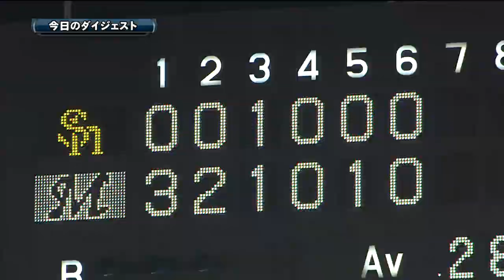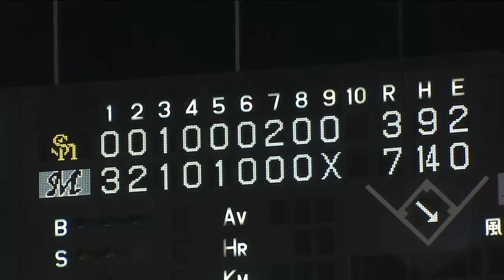2013.07.17 M7-3H 大雨も何のその！二桁安打でオールスター前最後のホームをロッテ制す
大雨の中で行われたQVCマリンフィールドでの試合。まずは前半、ロッテが攻め立てる。今江、荻野のタイムリーなどで5点を勝ち越すと、ブラゼルの二打席連続弾で一時は6点リード。ソフトバンクは7回に田上のタイムリーなどで4点差とするが、8回、9回の得点機会に一本が出ず、勝利に手が届かなかった。オールスター前最後のQVCマリンフィールドをロッテが勝利で飾り、後半戦へ向けて弾みをつけた。（7月17日 ロッテ-ソフトバンク　試合ハイライト）